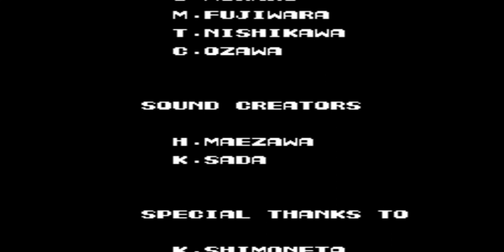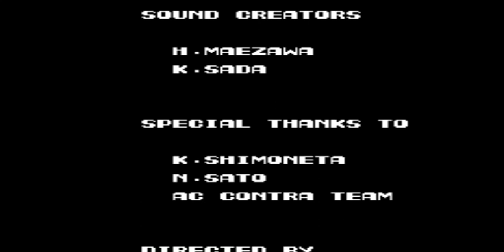Contra Nes Full Walkthrough/Playthrough No Deaths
De hace tiempo que no subía juegos tipo reto (nintendo, arcade) y no estuve subiendo vídeos por que muchos de mis juegos se empezaban a lagear mientras grababa y trataba de solucionarlo, así que decidí subir cosas mas simple y que no hacia de hace tiempo, y use muchas estrategias de mi speedrun de este mismo juego